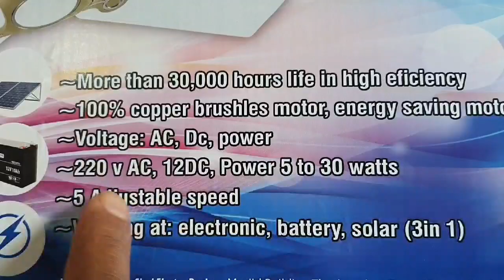BLDC Fan - Everything you need to know before buying | BLDC ഫാൻ വാങ്ങുന്നതിനു മുൻപ് അറിയാൻ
B L D C Fan (Brush Less Direct Current Fan)
ലഭ്യമായതിൽ ഏറ്റവും കുറഞ്ഞ വൈദ്യുതി മാത്രം ഉപയോഗിച്ച് പ്രവർത്തിക്കുന്ന ഫാനാണ് ഇത്. ഇതിൽ പെർമനന്റ് മാഗ്നറ്റ് ഉപയോഗിച്ചിരിക്കുന്നു. ചൂടും ശബ്ദവും ഇല്ലാത്ത പ്രവർത്തനം കാഴ്ചവെക്കുന്നു. അഞ്ച് വാട്ട് മുതൽ 30 വാട്ട് വരെയാണ് സ്പീഡിനനുസരിച്ച് ഇതിന്റെ വൈദ്യുത ഉപയോഗം. മറ്റു ഫാനുകൾ 60 മുതൽ 75 വാട്ട് വരെ
എടുക്കുന്നുണ്ട്. 30000 മണിക്കൂർ ആണ് ലൈഫ് പറയുന്നത്. റിമോട്ട് കൺട്രോൾ ഉപയോഗിച്ച് ഈ ഫാൻ കൺട്രോൾ ചെയ്യാവുന്നതാണ്. അവസാനത്തെ സെലക്റ്റ് ചെയ്ത സ്പീഡ് മെമ്മറിയിൽ നിൽക്കും എനർജി സേവിംഗിന് പറ്റിയ ഈ ഫാൻ AC യിലും DC 12 വോൾട്ടിലും സോളാർ പാനൽ കണക്റ്റ് ചെയ്തും ഉപയോഗിക്കാം

Plastic Bottle and Card bord Craft-  Castle | Plastic bottle Craft | waste material craft | temple craft | DIY plastic bottle craft ideas  | how to make micro craft | wooden and plastic craft | office and table craft | best out of waste craft | wonderful way to recycle plastic waste | salimmalic (saleem malic ) Randathani | Malix Cater Channel

The Malix Cater Channel intends to enhance
Technology, Agriculture, Engineering, Traveling,
Food preparation and Art. Please try to
exchange of information among you